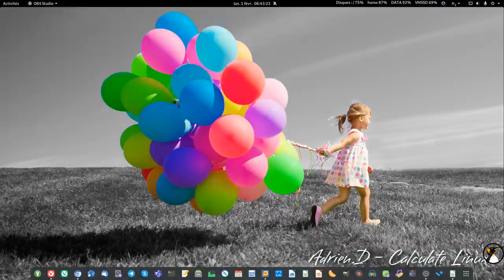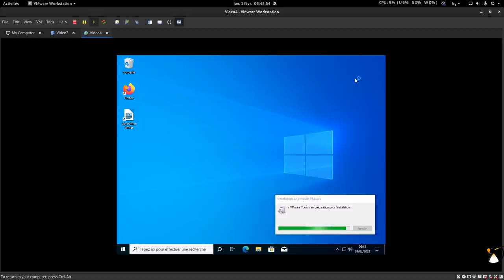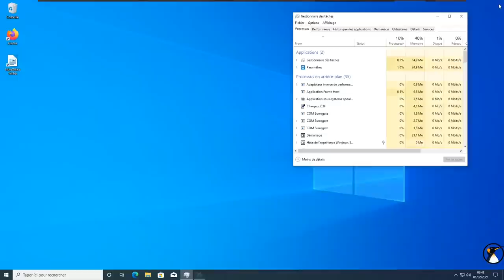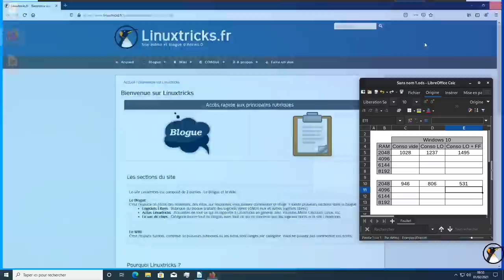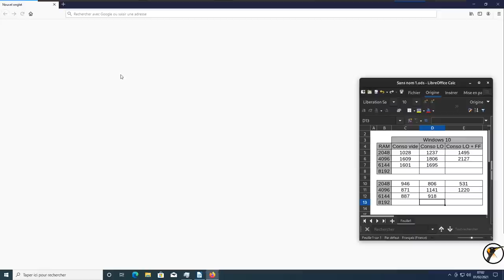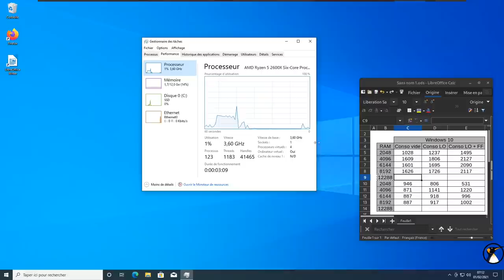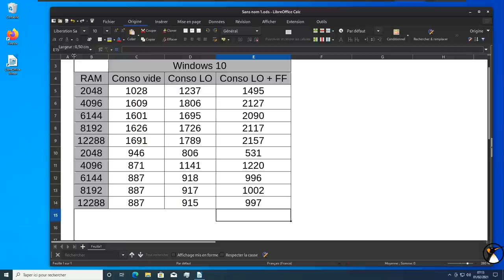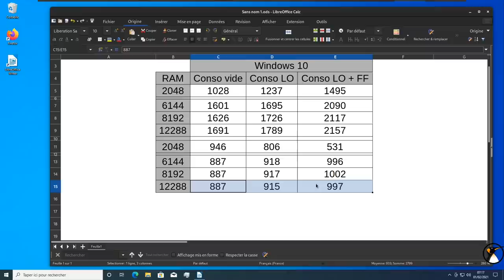Windows 10 : Plus y a de RAM Plus ça consomme ? Tests avec 2, 4, 6, 8 et 12Go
Plus il y a de RAM, plus ça consomme ? Le test avec Windows 10, Fedora, Linux Mint, Calculate Linux

00:00 Introduction
00:27 Rappels sur les 2 autres vidéos
01:36 Le protocole de test
02:20 Paramétrage et outils de Windows 10 pour le test
05:49 Le test avec 2Go de RAM
08:11 Le test avec 4Go de RAM
10:09 Le test avec 6Go de RAM
11:28 Le test avec 8Go de RAM
12:47 Le test avec 12Go de RAM
14:50 Interprétation et conclusion du test avec Windows 10

Infos utiles comme d'hab :
Calculate Linux GNOME (Système Perso, pas pour débuter)
Quel logiciel affiche des infos dans la barre GNOME ? C'est une extension perso